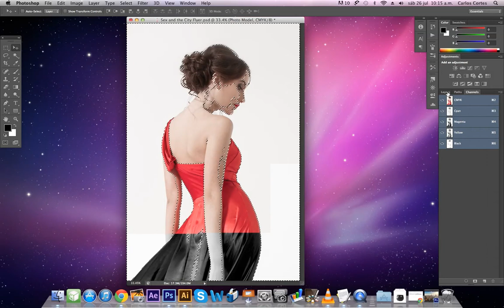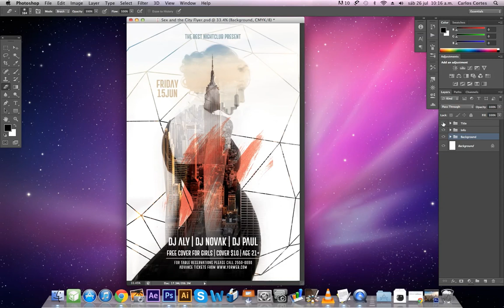Effect images Flyer Sex and the city 2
Video Tutorial to create effect image in Sex and the City Flyer